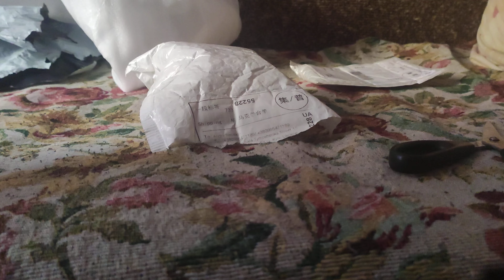Распаковка посылки с Али Экспресс. Фильтр нулевого сопротивления на 12 мм.